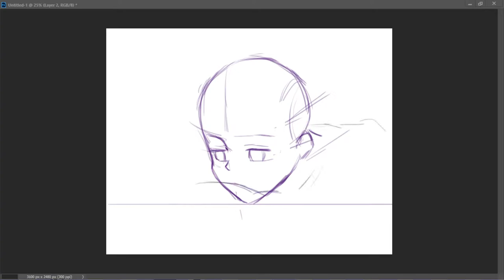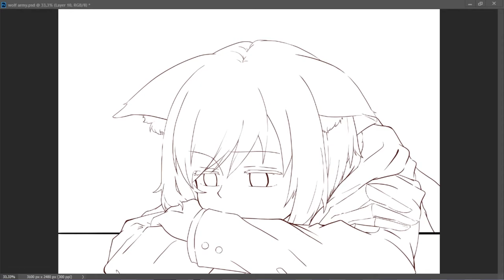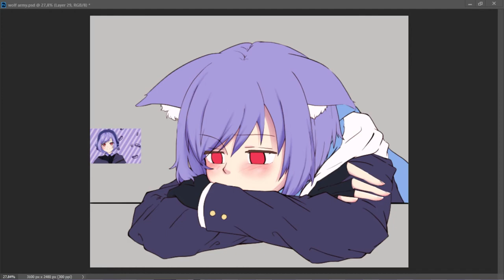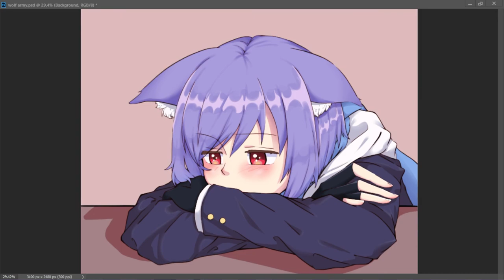waiting for the creator - drawing time lapse owo)b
christmas, new year, valentine's day
she's still not here yet
i'll wait

i stream games and art, find me below owo)b